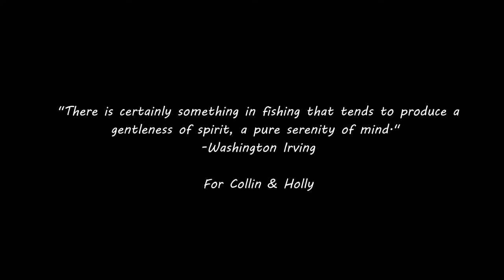Fly-Fishing the St. Joe River | Avery Idaho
My friend Collin has been fishing these waters for over 50 years. And to think for the next 50 years and beyond, those searching for the St. Joe River may come across this very same video to see the "Fish Whisperer" himself practicing his art!